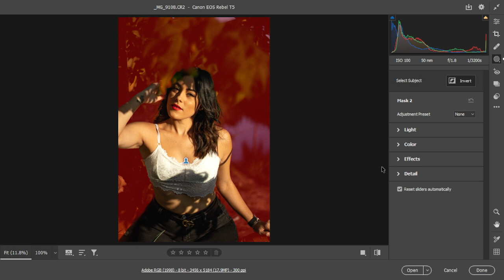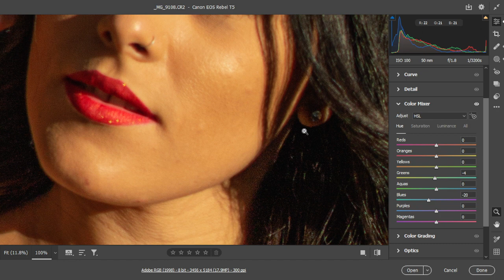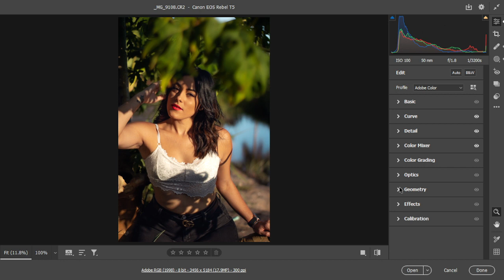Retoque rapido en Photoshop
Camera raw retouch edition